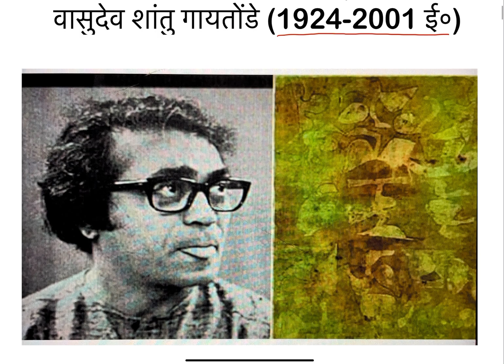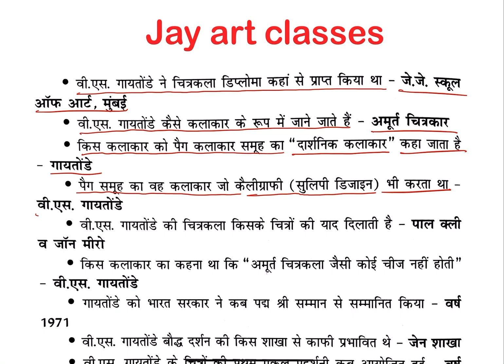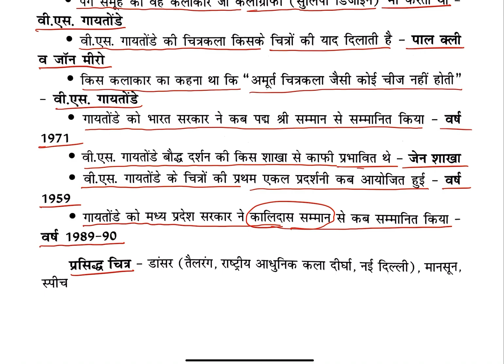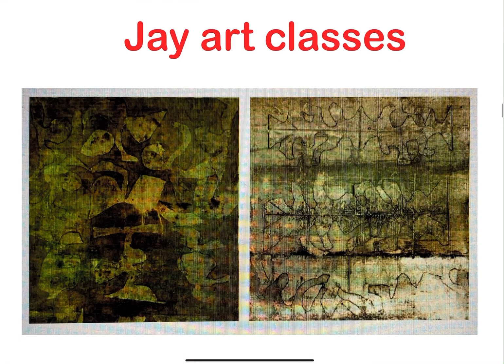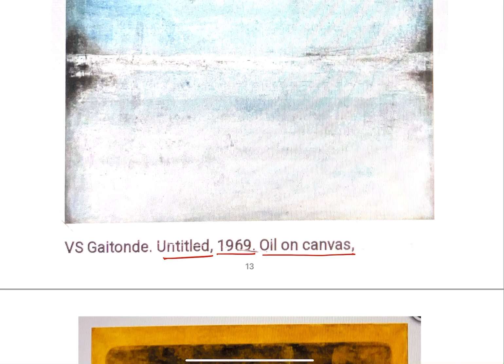Vasudev S. Gaitonde, वी. एस. गायतोंडे (1924-2001 ई०), आधुनिक अमूर्त कलाकार एवं पैग के प्रमुख सदस्य।